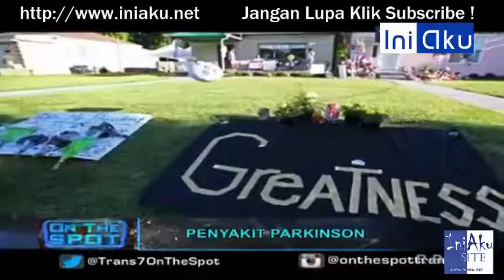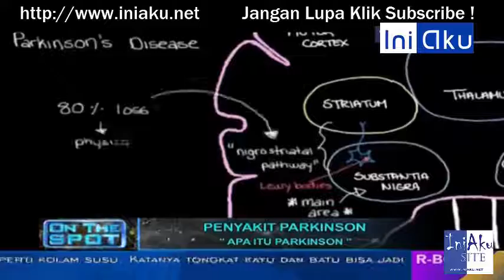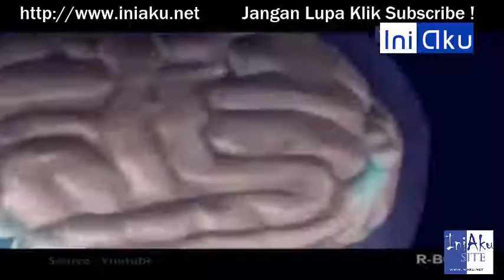Penyakit Parkinson On The Spot Terbaru Trans 7